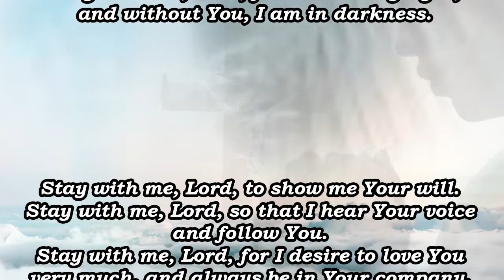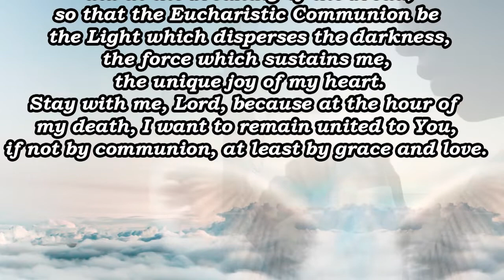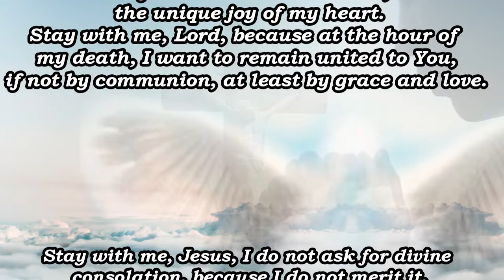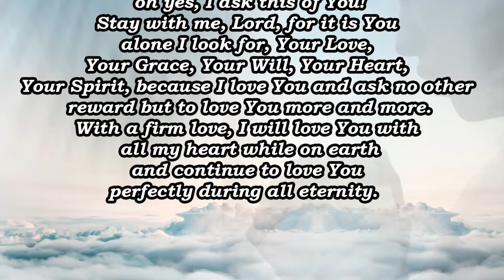Prayer of St. Pio of Pietrelcina after Holy Communion - Very Powerful.mp4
God is always with you! Our channel creates the atmosphere of being in the church. You don't have to leave the house, you can turn off the lights, close the doors, choose the right video on our channel and pray to Jesus.
Our God Jesus is always in our hearts!